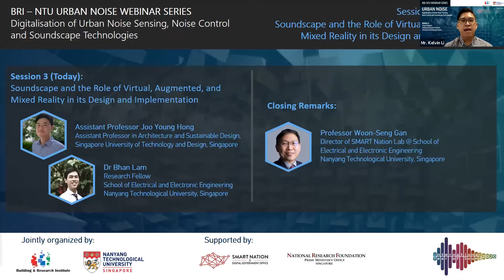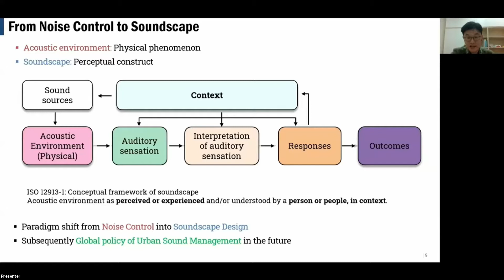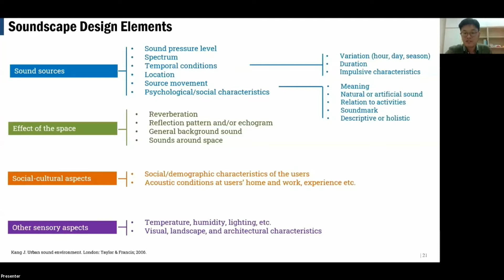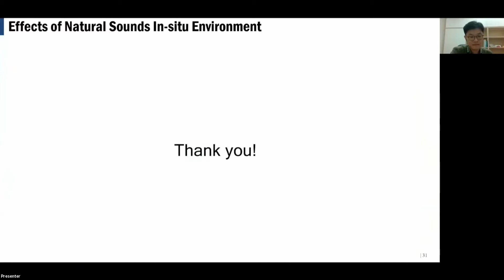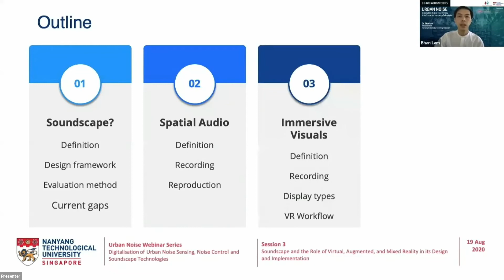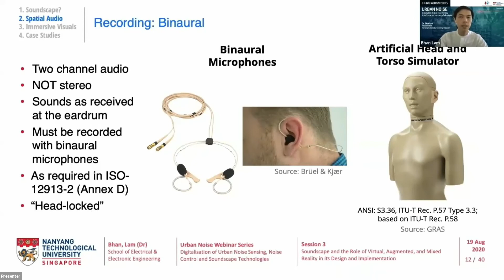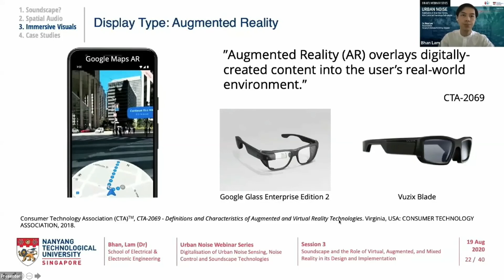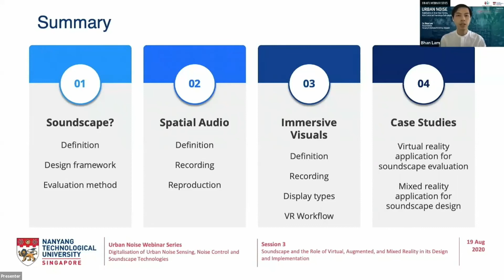Sess 3: Soundscape and the Role of Virtual, Augmented & Mixed Reality in its Design & Implementation